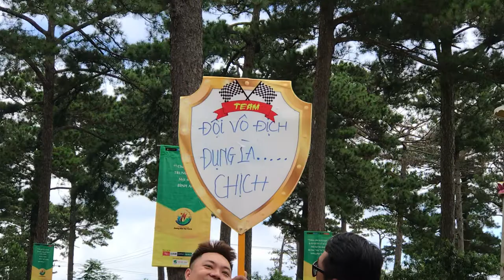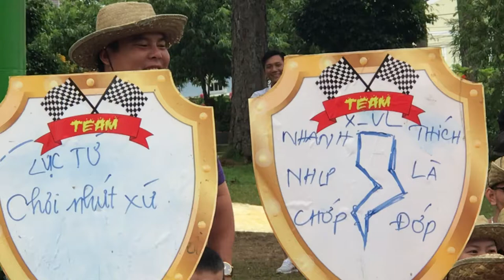TGDĐ CHƠI VUI VẼ Ở HỒ THAN THỞ, ĐÀ LẠT MT1 DU LỊCH ĐỢT 1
GIÁM ĐỐC MT1 TGDĐ PHÁT BIỂU TRONG ĐỢT DU LỊCH ĐỢT 1 ĐÀ LẠT